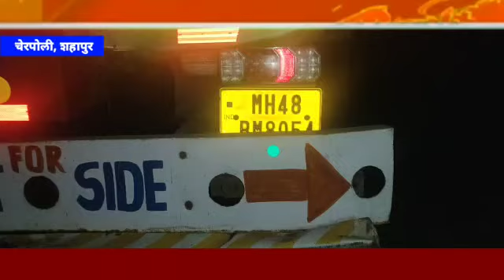मुंबई नाशिक महामार्गावर चेरपोली पोलीस चौकी जवळ अपघात,अपघात एक महिला आणि एक पुरुष जागीच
Video from शहापूर माझा

All video content is from Maharashtramaza and the video presented is made for the public.

Mumbai - A speeding tanker near Cherpoli police post on Nashik highway crushed a newlywed couple near Cherpoli police post near Shahapur.

The couple died on the spot in the accident,

Police Inspector Rajkumar Upase of Shahapur Police Station and his team are investigating the incident.

From : Sunil Gharat :  Shahapur